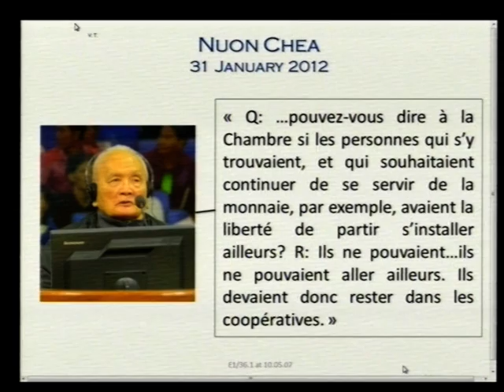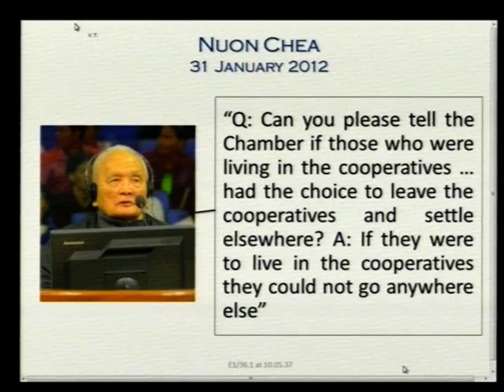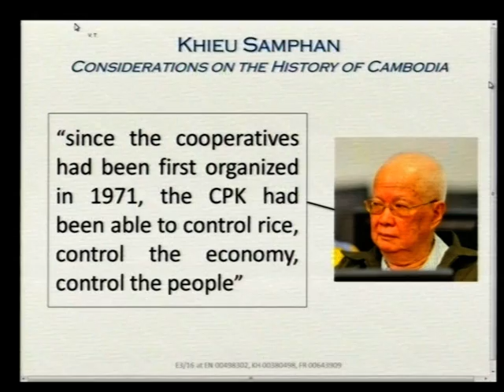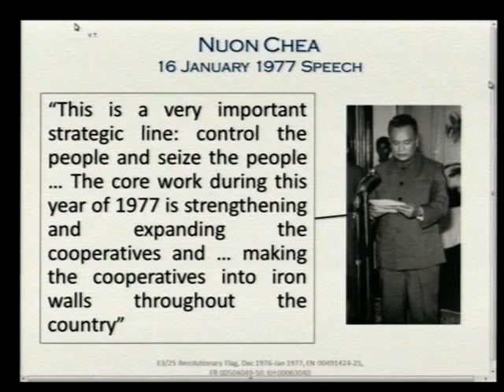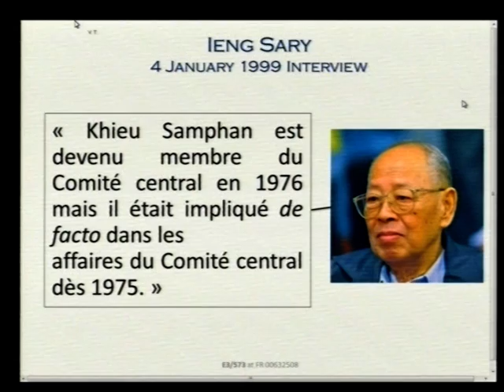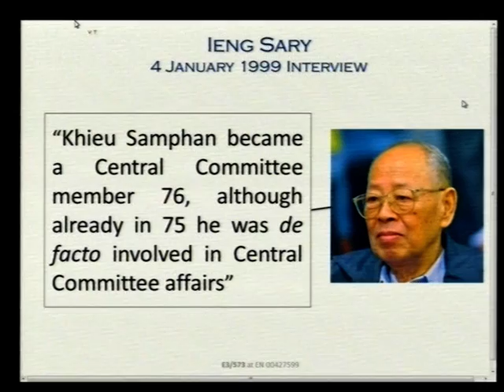Session 01 pt.I - 14 June 2017 - Case 002/02 - FL/KH